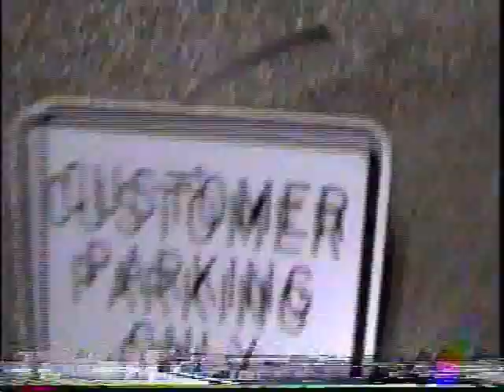clermont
clermont county